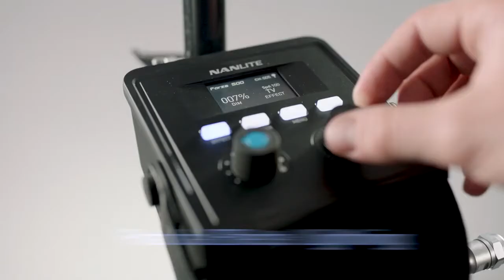NANLITE STudiolicht FORZA 500 - LED-Studioleuchte von NANGUANG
Die NANLITE FORZA 500 ist eine LED-Studioleuchte von NANGUANG mit einem Lichtstrom von 46613 lm. Das Studiolicht ist mit Akku und mit Netzstrom betreibbar.